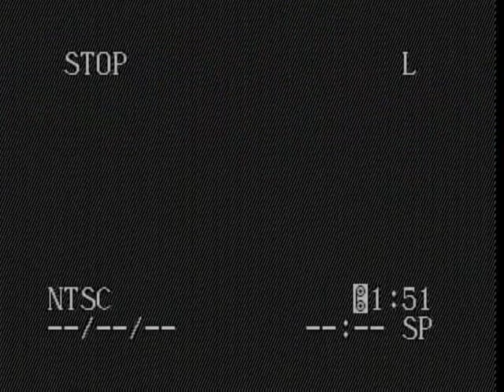Imbituba Sta Catarina 1950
Vídeo que mostra a cidade de Imbituba, litoral sul de Santa Catarina, no final da década de 1950 início de 1960. Funcionamento da ferrovia Thereza Christina, ICISA, Porto de Imbituba e Café Solima